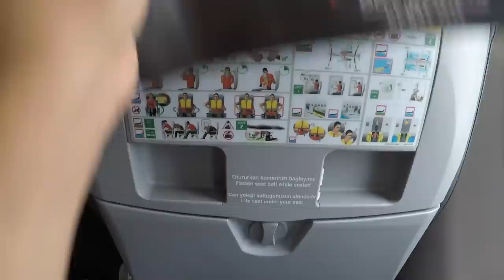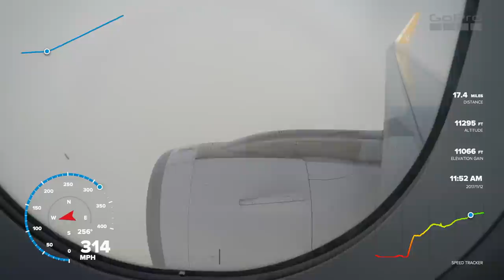Pegasus A320NEO Istanbul- Milano Bergamo Flight Review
PEGASUS A320NEO UÇUŞ İNCELEMESİ- FLIGHT REVIEW
Airline: Pegasus Airlines (Pegasus Havayolları)- Flypgs
Flight: PC1211 SAW-BGY
Plane: Airbus A320NEO (A32N) TC-NBE
Cabin: Economy Class
Origin: İstanbul Sabiha Gökçen International Airport
Destination: Milano Bergamo Orio al Serio International Airport
Seat: 8F
Time: November 12, 2017
Camera: GoPro Hero 5 Black